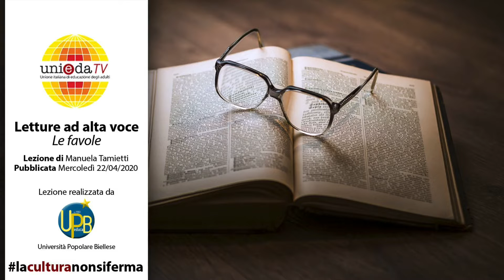laculturanonsiferma: Letture ad alta voce - Le favole con Manuela Tamietti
Lezione realizzata da UPBeduca - Università Popolare Biellese